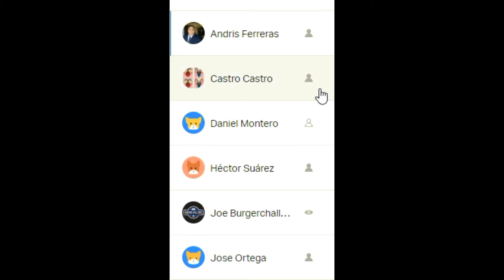Luis Dorante asume el reto dominicano con responsabilidad - Beisbol dominicano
AsíSoyYo. ¡Bienvenid@s!